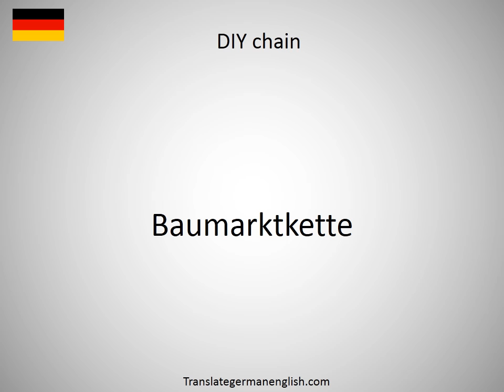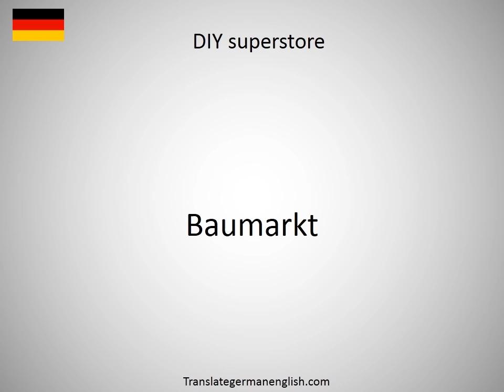How to say dixie in German?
How to say dixie in German? Learn the pronounciation dixie! How to Pronounce dixie. Expand your vocabulary, learn German words. Practice German online. Use this free pronunciation guide to practice words at a time. Learn German for free. Thank you for viewing, please like or subscribe! hoe om te sê, si të thuash, እንዴት እንደሚናገር, wie sagt man, comment dire, come dire, como dizer, как сказать, nasıl denir, cómo decir, 怎么说, πώς να το πω, hoe zeg je.